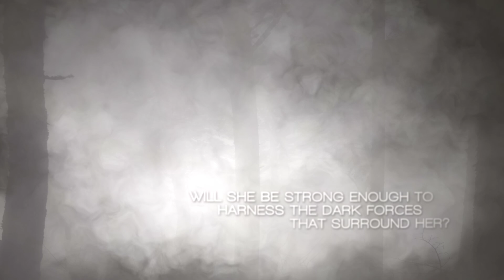MATEGUAS ISLAND, A Novel of Terror and Suspense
What could be more idyllic than to live on an island off the coast of Maine.